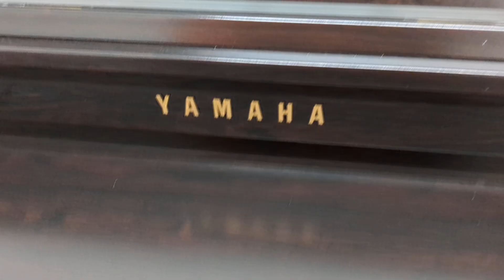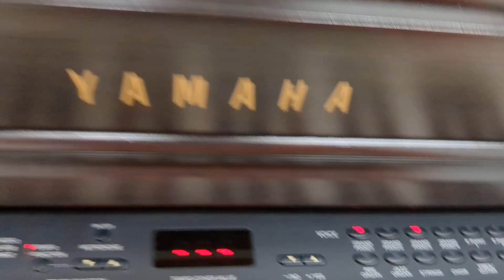Yamaha Clavinova CLP-470 digital piano and stool in dark rosewood finish stock number 23463